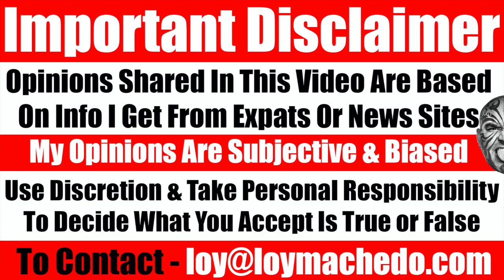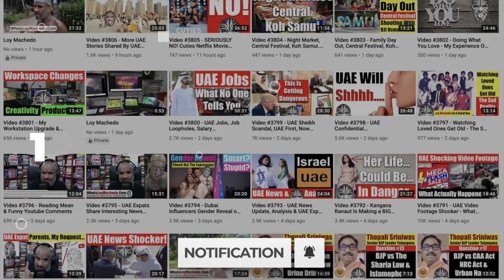Rank Holder Dumps College Scholarship To Become A Social Media "SuperStar" - Video 5666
Nowadays if you speak to any youngster or someone from Generation Z about a career - chances are, you will not get to hear the good-old choices like becoming a scientist or engineer or businessman. In fact, you wouldn't even hear of anything like being an Astronaut or even the President of the country. Rather you will hear career options like - I want to be a Youtuber or I want to be famous on TikTok or I want to create my brand on Instagram.
Whatever the case maybe, this has in turn created a false belief that you can just start something online and it is going to make it big eventually. Now the drive or desire to create something on social media isn't the problem. What is the problem is when you give up a stable job, stable career or worse - give up your education entirely to pursue this option. And that is where it becomes a serious problem. So watch this video whereby I highlight the dangers and risks of choosing a social media career over a proven time-tested career path.
Loy Machedo

TO JOIN MY PRIVATE FACEBOOK GROUP

loymachedo shares
Rank Holder Dumps College Scholarship
To Become A Social Media "SuperStar"
Video 5666